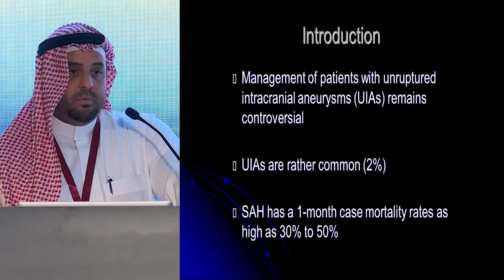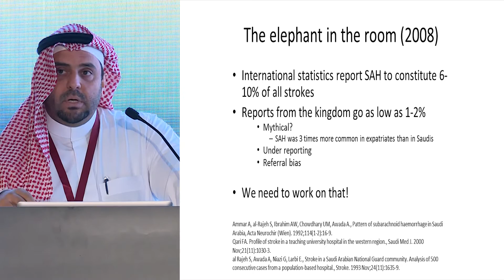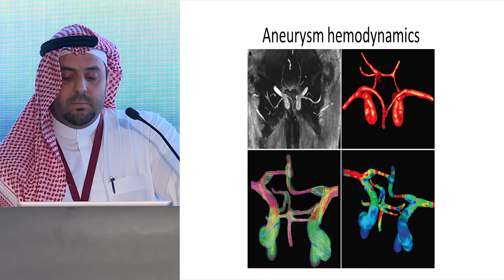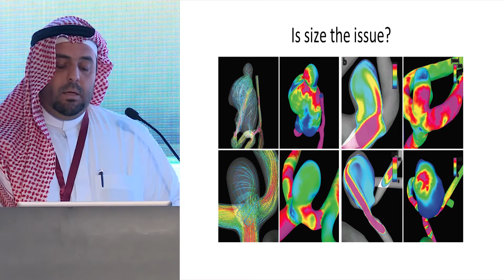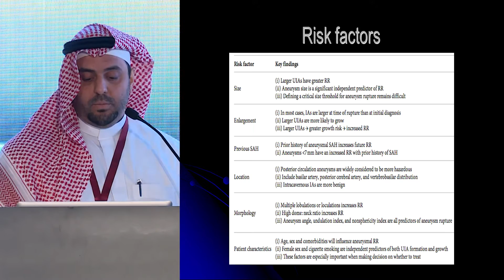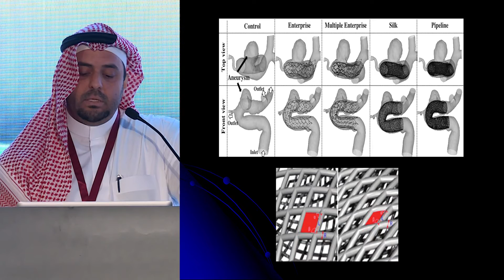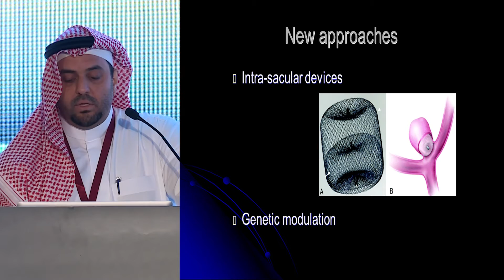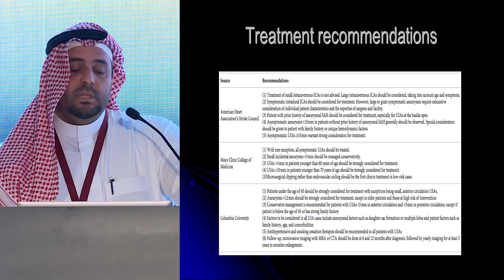11 Hosam Al Jehani Why not to treat